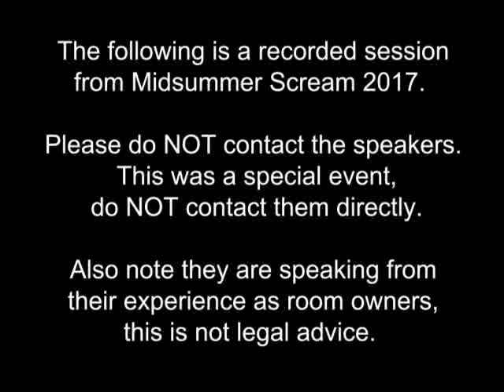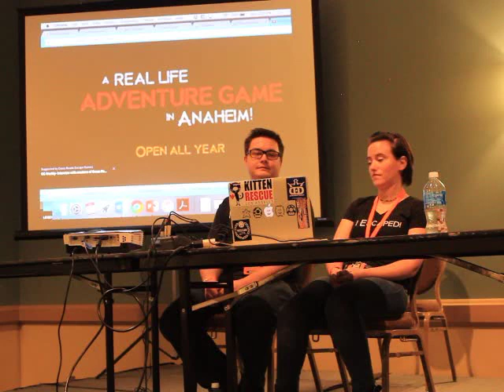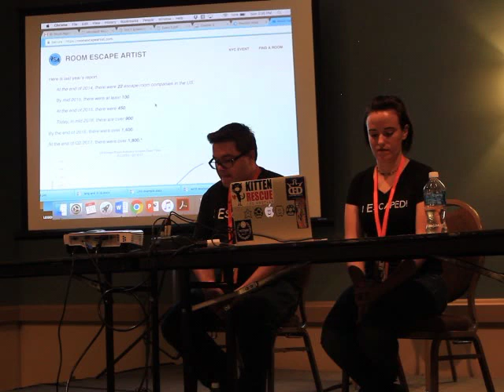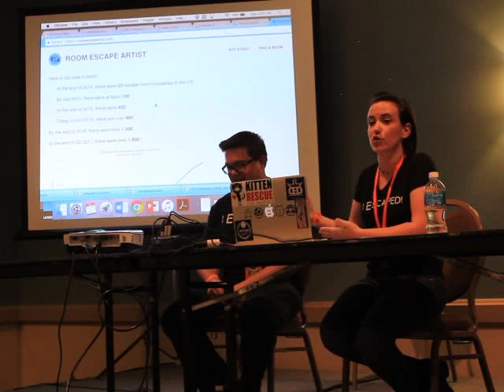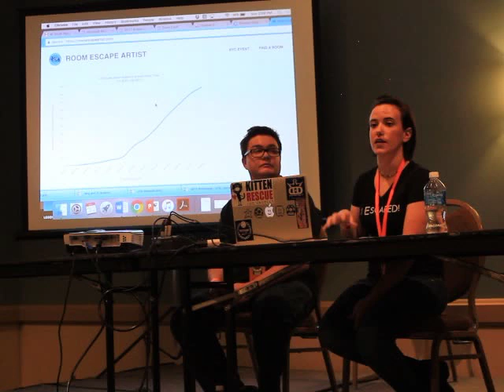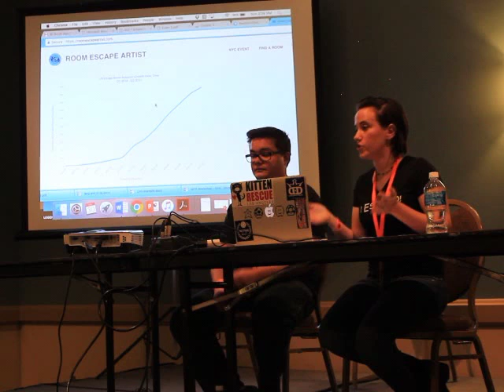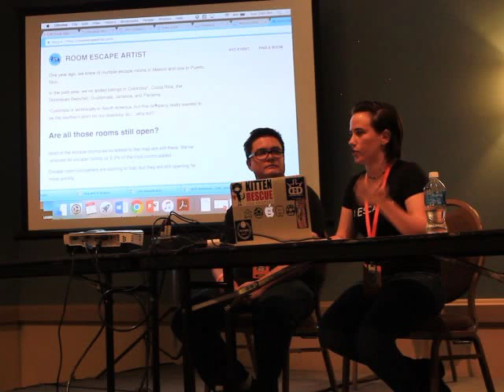How to start an escape room business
Do NOT contact the speakers in this video regarding this topic. They are escape room owners that were kind enough to share their experiences and advice at Midsummer Scream, not personal advisors. I repeat...do NOT contact them. Thank you.

THANK YOU MADISON & LUKE RHOADES!!!